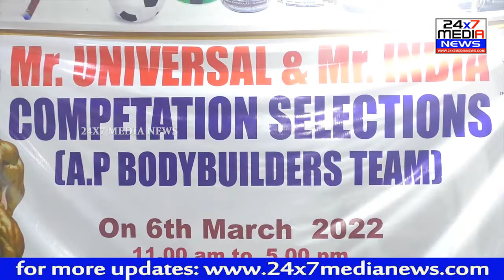Mr.Universal & Mr.India Competation Selections | దాతల సహాయం కోసం ఎదురుచూస్తున్న బాడీ బిల్డర్స్ Vizag